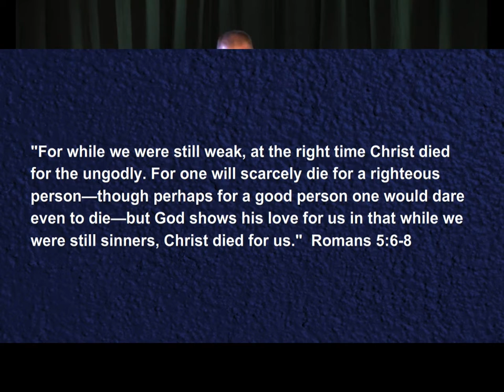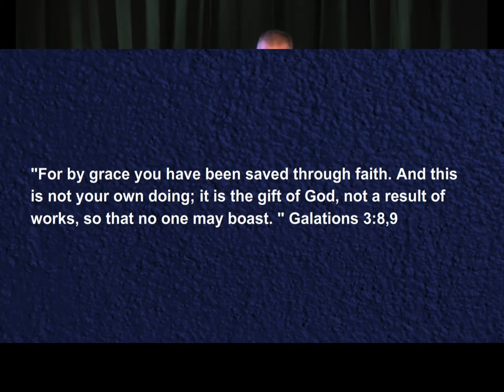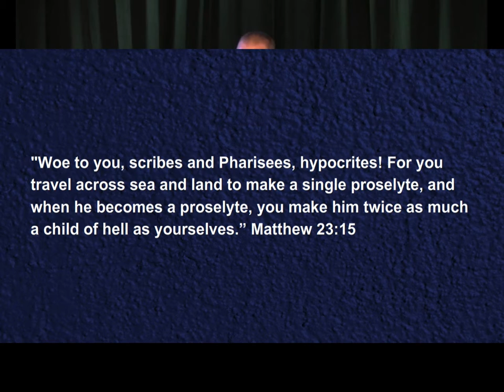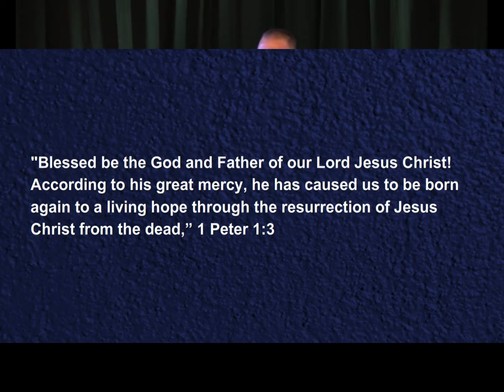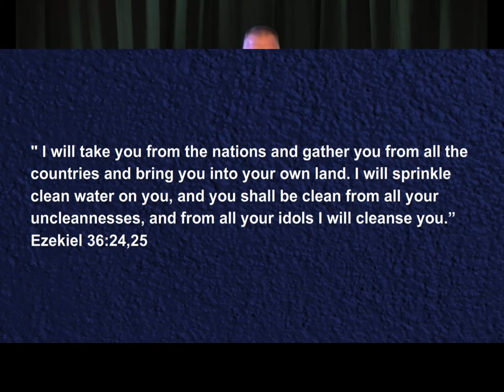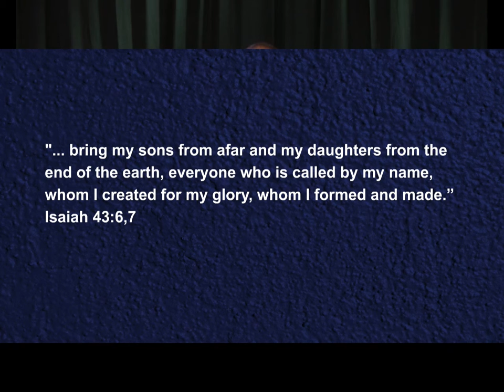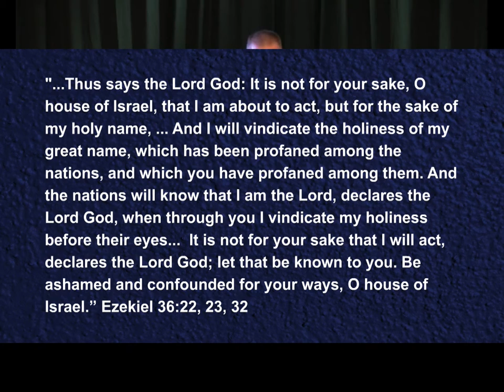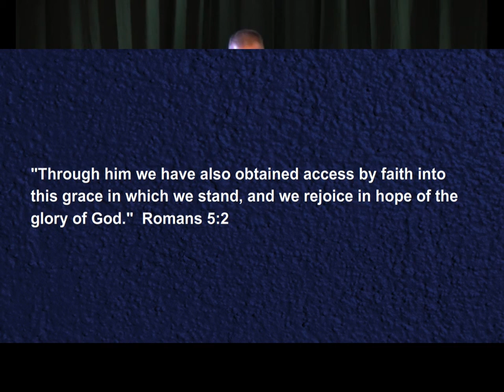"WALKING THROUGH ROMANS" Part 10 - Romans 5:1-10 With Pastor Jesse Adams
We are justified by faith, not by works. God made a new covenant with His people for His glory and for His name sake.